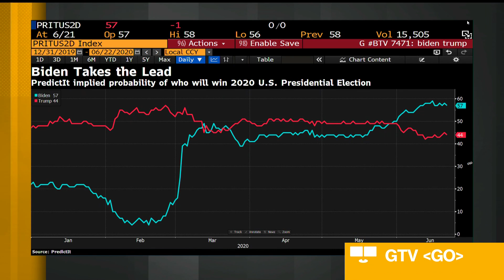SEC Chief Urged to Drop U.S. Attorney Bid Amid Political Battle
Jun.22 -- U.S. Securities and Exchange Commission Chairman Jay Clayton was surprised and dismayed by the political battle that quickly erupted over his pending nomination to be the top federal prosecutor in New York, said people familiar with the matter. Derek Wallbank reports on "Bloomberg Daybreak: Europe."